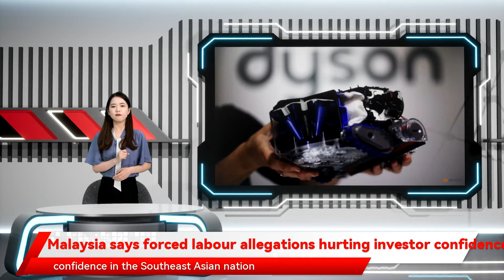Malaysia says forced labour allegations hurting investor confidence after Dyson allegations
KUALA LUMPUR: Forced labour allegations against Malaysian firms are affecting foreign investors' confidence in the Southeast Asian nation, a minister said on Wednesday (Dec 1), days after Dyson cut ties with Malaysian supplier ATA IMS over labour abuse claims.Dyson told Reuters last week it was cutting ties with ATA in six months following an audit of the Malaysian company's labour practices and allegations by a whistleblower.ATA, which gets 80 per cent of its revenue from the home appliance maker, reiterated this week it took the accusations seriously and that findings from a labour audit were inconclusive. It has previously denied the forced labour allegations.Human Resources Minister M Saravanan, in a statement, urged employers and industries to conduct due diligence on workers' rights and welfare to ensure Malaysia is no longer tied to forced labour practices.Saravanan told parliament on Tuesday that authorities will charge ATA following complaints received by the labour department."Forced labour issues linked to local companies in the electronic and rubber gloves manufacturing sector, and palm oil plantations have projected a negative image to the country and this has affected foreign investors' confidence towards Malaysia's supply of products," Saravanan said.